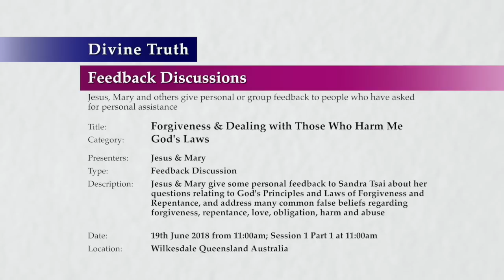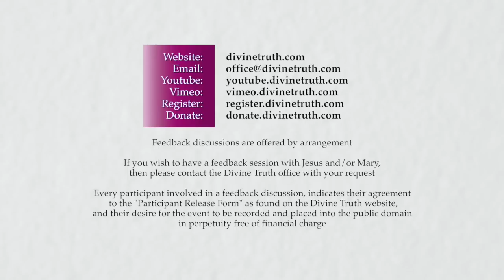20180619-1100 Forgiveness & Dealing with Those Who Harm Me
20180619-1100 Forgiveness & Dealing with Those Who Harm Me

Title: 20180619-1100 Forgiveness & Dealing with Those Who Harm Me

Location & Time: Wilkesdale, Queensland, Australia on 19th June 2018 at 11:00am; Session 1 Part 1 at 11:00am

Description: Jesus & Mary give some personal feedback to Sandra Tsai about her questions relating to God's Principles and Laws of Forgiveness and Repentance, and address many common false beliefs regarding forgiveness, repentance, love, obligation, harm and abuse

Chapters:
00:00:45  Introduction to Forgiveness and Dealing with Those Who Harm Me S1
00:02:45  Review of God's Laws of Forgiveness and Repentance S1 to S15
00:04:49  Introduction to personal feedback for Sandra Tsai
00:11:15  Letter from Sandra Tsai about forgiveness and repentance
00:13:15  Initial comments about Sandra's letter
00:26:15  How spirits interfere with my logic

Category: God's Laws
Presenters: Jesus & Mary
Type: Feedback Discussion
Presentation: 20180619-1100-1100-jesmm-dt-dfb-gdlaws--Forgiveness & Dealing with Those Who Harm Me